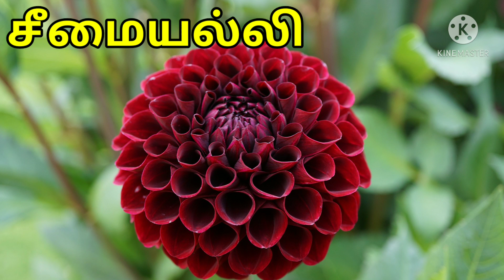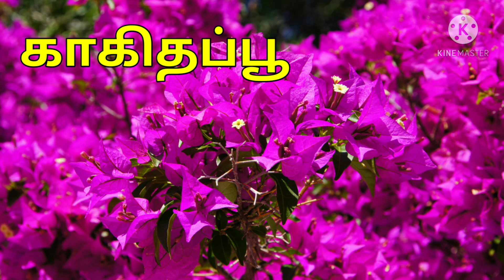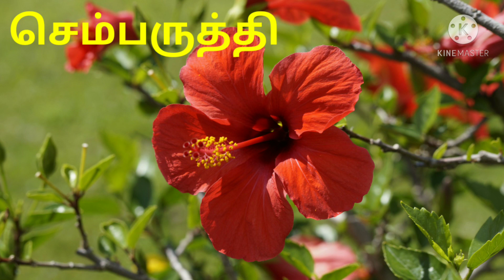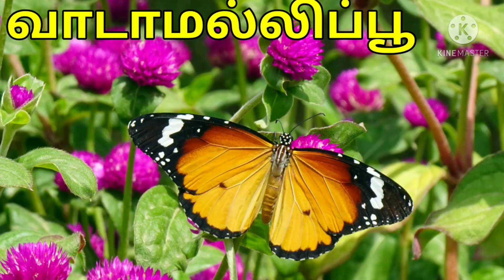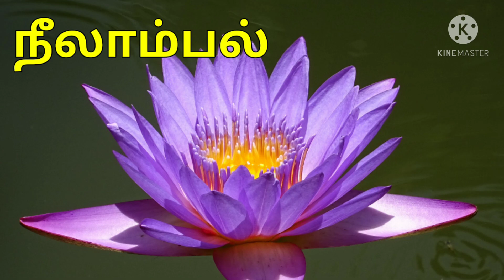Flowers | Flowers name in tamil and english | பூக்கள்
Hi friends, in this video you will be able to learn flowers name.
Flowers.
Flowers name.
Flowers name with pictures.
Beautiful flowers.
Flowers name in tamil and english.
Easy flowers name.
Common flowers name.
பூக்கள்.
பூக்களின் பெயர்கள்.
பூக்களின் பெயர்கள் மற்றும் படங்கள்.